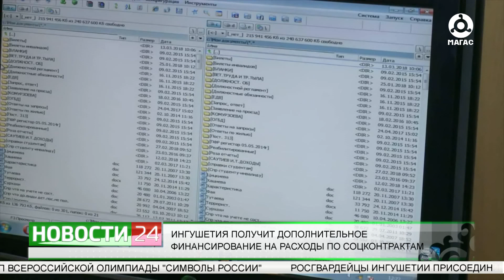Ингушетия получит дополнительное финансирование на расходы по социальным контрактам